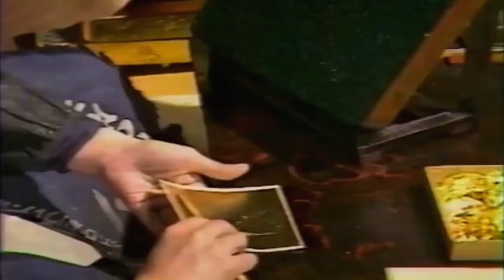Wakasa Lacquerware has a 400 Year History and is Known for its High Quality Throughout Japan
Hello Everybody,
many people who loved my previous videos have asked me to show them the skills of the great master artisans (very few people alive) and even older but they’re still trying day-by-day to pass on traditional values to the next generations.
To thank and honor them, we decided to create a series of video shows about them and their work from the footage available from my friends and myself.

Everything has been redone. I have edited the script, rewrote the content, new effects work, and a new creation is created as follows: "Wakasa Lacquerware "

Today, this video will probably be more appealing because of the appearance of the Wakasa Lacquerware has a 400 Year History and is Known for its High Quality Throughout Japan